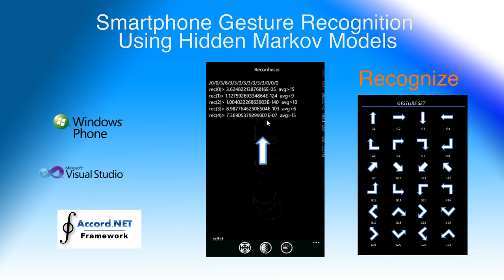Smartphone Gesture Recognition using Hidden Markov Models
Just a prototype about what will be the final work